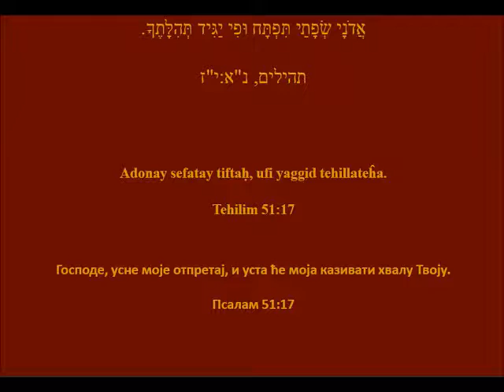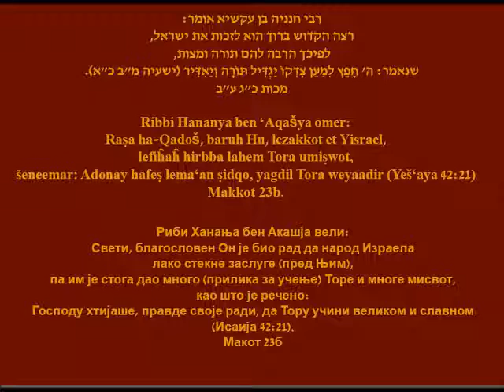Protivrečnosti (kontradikcije) u Bibliji ?!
Kontradikcije u Bibliji, glupost, nemar ili dijoptrija za razumijevanje prirode teksta